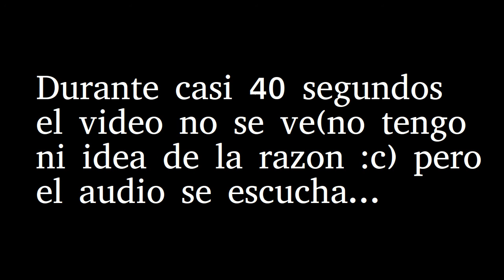Minecraft | Waka Islands | Ep.15 - Encantamientos c;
Hola :D

Y con esta textura aun mas!

Con esta armadura ya no me da miedo nada, soy invencible!!

Minecraft 1.7.2